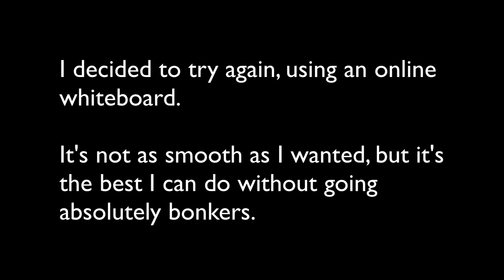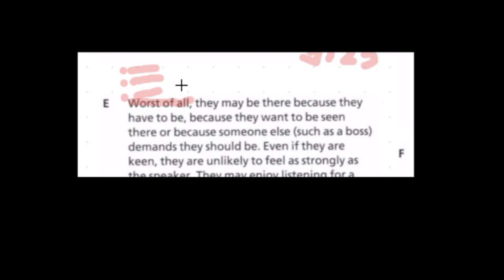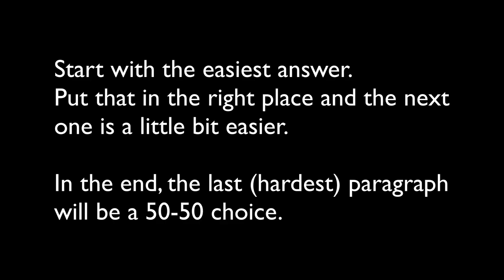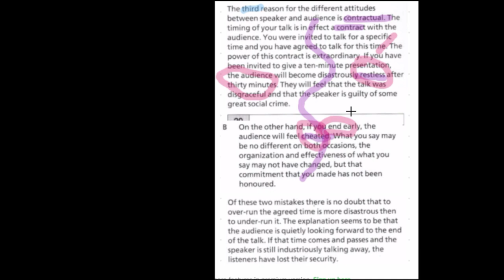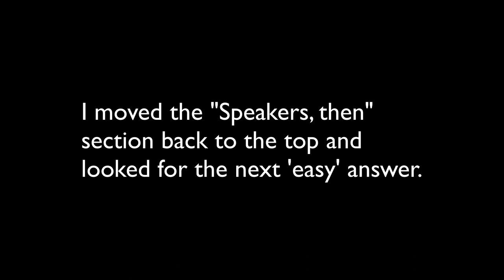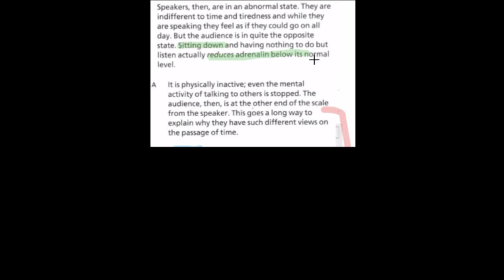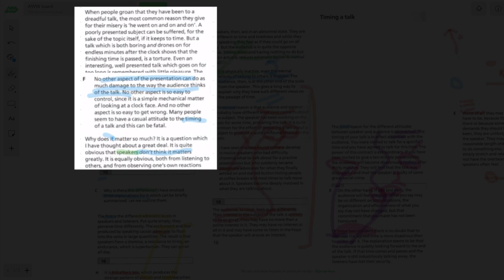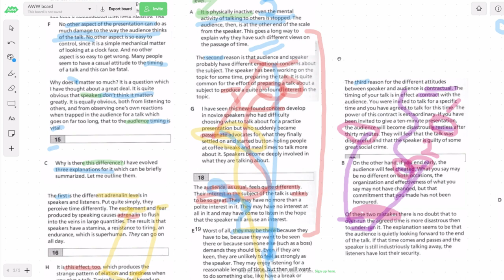How to Do CAE Reading Part 7 (Gapped Text)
In this video I show you how to do Cambridge C1 Advanced Reading and Use of English Part 7, also known as the Gapped Text. This is from an old CAE book, but the basic method works for the gapped text tasks in FCE, CPE, and even BEC Higher.

[All credit/copyright Mark Harrison, Rosalie Kerr, and Oxford University Press.)

I had some technical problems so it's not perfect, but by the end you should be able to see my process.